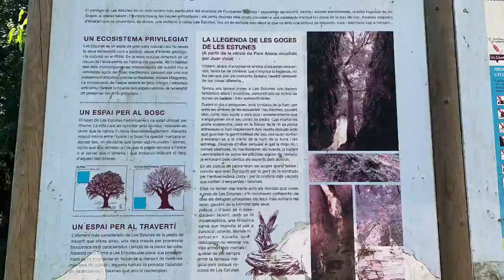Banyoles, maig del 2019